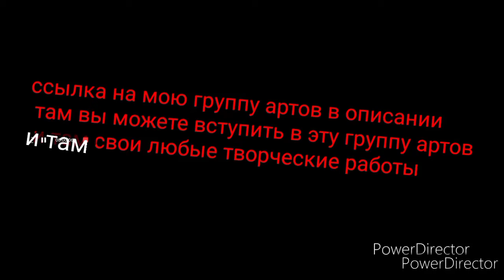Нарисовал себя и своих друзей в образе оборотня